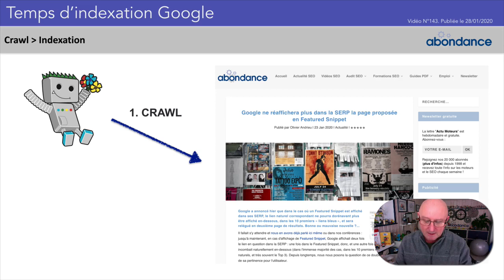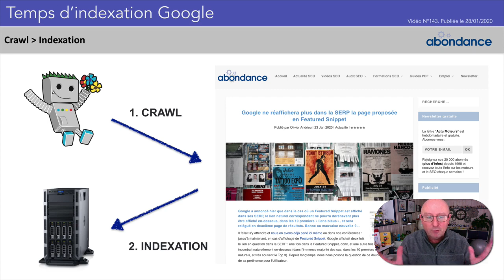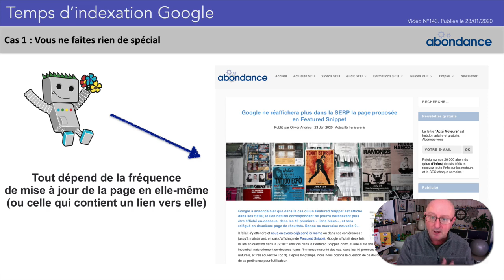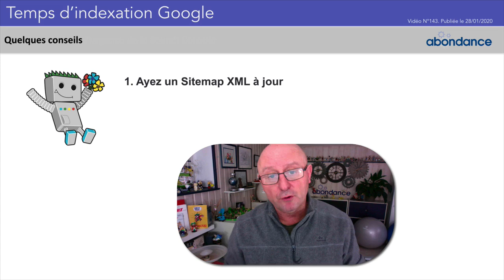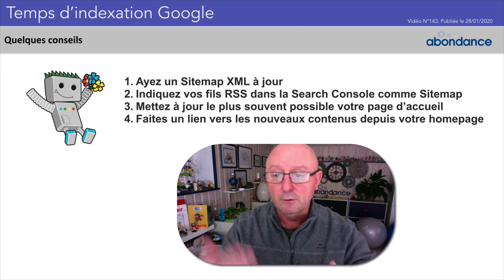Combien de temps prend Google pour indexer une page ? Vidéo SEO Abondance N°143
Liens complémentaires, questions et commentaires sur le site Abondance :
Vous pouvez commenter la vidéo sur YouTube, mais pour toute question à son sujet (uniquement des questions sur le thème de la vidéo, merci), ce sera plutôt sur la page qui la présente sur Abondance, à l'adresse ci-dessus, pour que j'y réponde. Merci !

On me pose souvent des questions au sujet du temps nécessaire à Google pour crawler et indexer une page web, qu'elle soit nouvelle ou mise à jour d'une URL existant auparavant. En général, cela dépend de quelques critères simples et il existe une façon de l'accélérer...

Vidéo Abondance sur le SEO (référencement naturel) et les moteurs de recherche (Google, Bing, etc.). Retrouvez toutes nos vidéos SEO